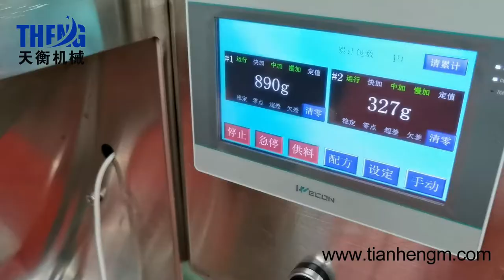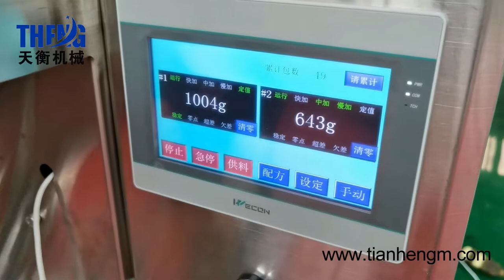Automatic filling machine, weighing, filling and packing machine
This video shows how to use a semi-automatic double scale particle packer to pack wheat. The machine is suitable for weighing and packaging 1kg-10kg wheat, beans, corn, coffee beans, etc. The weight accuracy is very high, and the packaging accuracy is 99.8%. Single scale weighing, double scale weighing at the same time and four scales weighing at the same time can be selected. It is convenient to expand the packaging specification or apply to the mixed packaging of multiple materials.

As a professional manufacturer from China, the machines we supply have reliable quality. The machine is suitable for efficient and high-precision packaging of any granular product. We have full-automatic packaging machine (automatic film-forming packaging machine) and semi-automatic packaging machine (automatic weighing machine, filling machine) for users to choose. The whole machine is made of high-quality 304 stainless steel, which is very durable. Moreover, it is not easy to rust and corrode, and can be used for a long time. In addition, the machine is simple and convenient to operate, which can improve productivity and save labor at the same time.